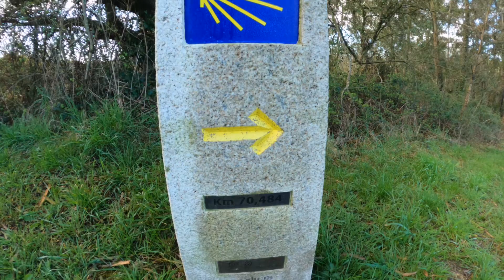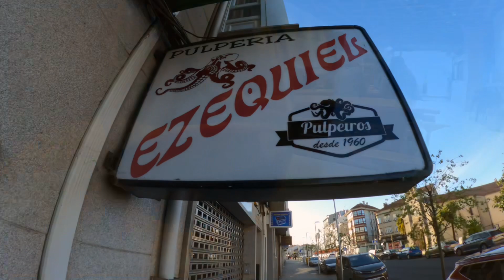Camino de Santiago - Camino Primitivo 2023 - Day 11: San Romao to Melide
Camino de Santiago - Camino Primitivo 2023 - Day 11:  San Romao da Retorta to Melide

Distance:  28 km/17,3 mi

Last day of walking without crowds of pilgrims on the trails.  Some parts of the trail through the forest. Some uphill walking though not steep or long.

GettingLost onthetrail